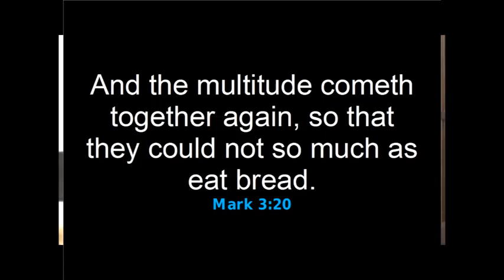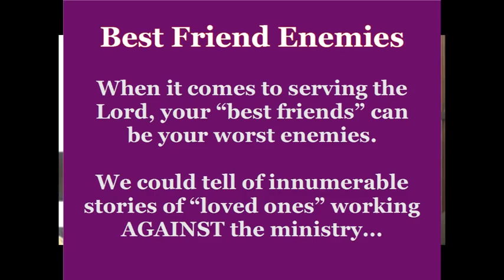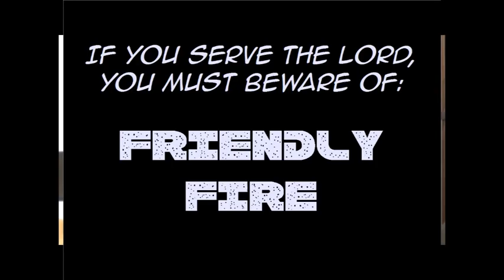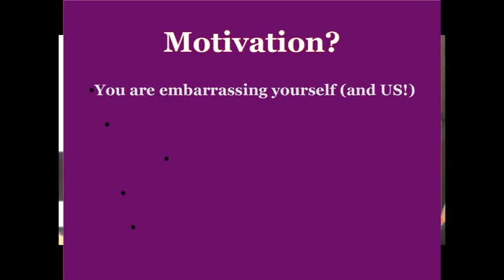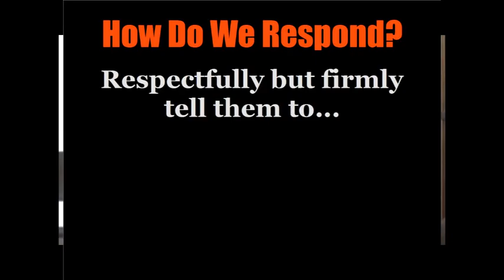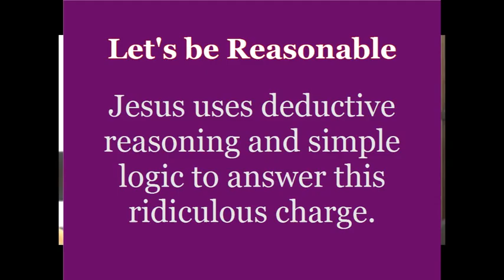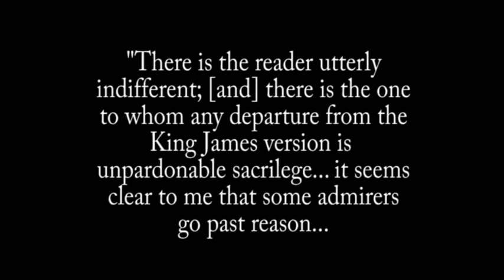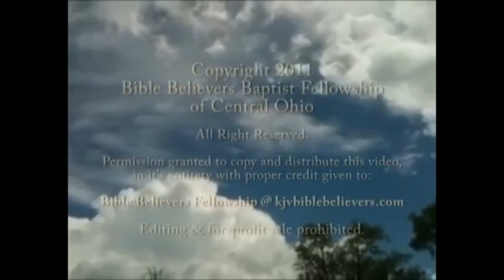Jesus vs Friend & Foe Mark 3:20-27-bbfohio